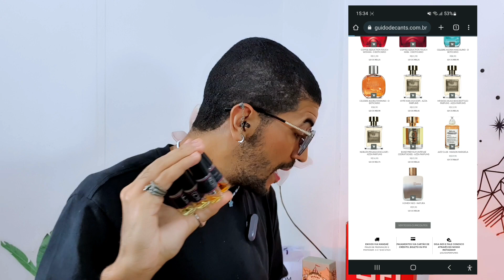Eu Não Acredito Nisso 😱 !! - Perfume Importado, Perfume de Nicho e Perfumes DESCONTINUADOS BARATOS.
Olá, perfumados tudo bem? Vamos para mais um sábado perfumado
perfumes top10 cuide-se bem biscoito ou bolacha, biscoito ou bolacha o boticário, glamour night o boticário, glamour midnight

PERFUME10
JULIETTE15
BV15CONECTA
CONECTA10